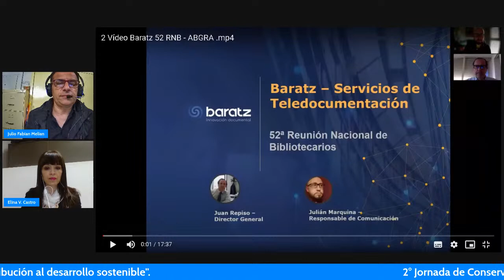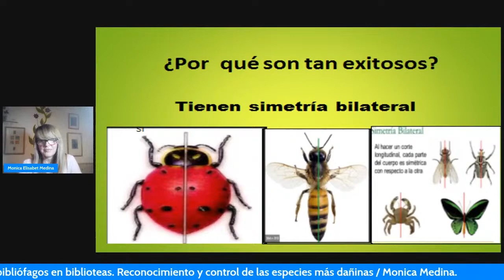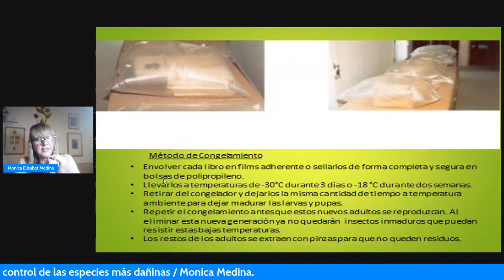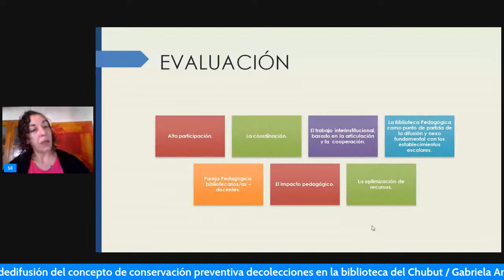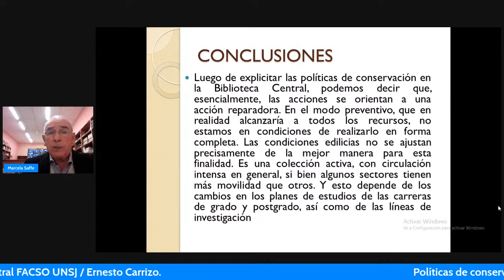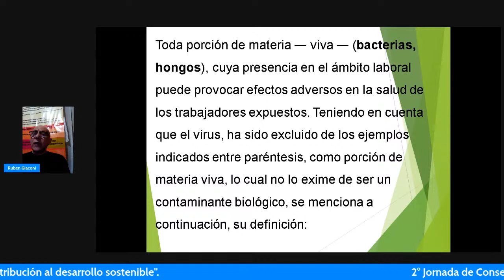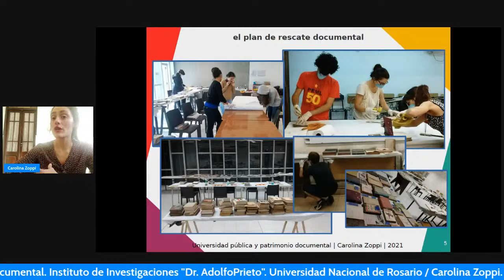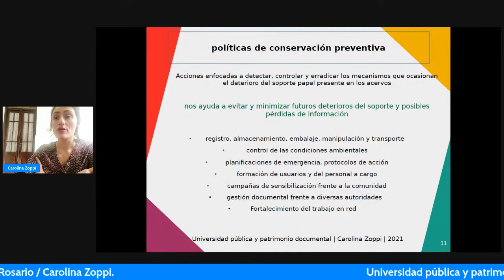52 RNB. 2° Jornada de Conservación Preventiva del Patrimonio Documental en Bibliotecas. ¨Parte 1.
52° Reunión Nacional de Bibliotecarios Graduados de la República Argentina. “Sinergia bibliotecaria: Alianzas, trabajo colaborativo y su contribución al desarrollo sostenible”
2° Jornada de Conservación Preventiva del Patrimonio Documental  en Bibliotecas. "La preservación como principio"

Fecha: Lunes 20 de septiembre de 2021
Horario: 8:30 a 12:30

.- Coordinadores ABGRA: Julio Melian (Córdoba) y Carmen Silva (Buenos Aires).
.- Coordinadora anfitriona: Elina V. Castro (San Juan).
.- Colaboradores: Mariana Henríquez, Carina Rosa Cortez, Andrés Castro Silva (Mendoza), Marcela L. Saffe (San Juan) y Julio Díaz (Catamarca)

Objetivos
1. Fortalecer a la comunidad bibliotecaria argentina impulsando alianzas para el logro de objetivos comunes en relación a la preservación y conservación del patrimonio documental.
2. Promover el acceso a la información a partir del impulso de acciones sustentables en favor del cuidado del medio ambiente y la conservación del fondo documental.
3. Impulsar acciones que promuevan el análisis, la reflexión y el debate en favor de la custodia y preservación del acervo bibliográfico.
4. Sociabilizar propuestas de trabajo en la materia, desarrolladas en bibliotecas y organismos similares.

Temáticas propuestas
a) La gestión y acceso a las colecciones especiales en bibliotecas y organismos similares a partir de la identificación y descripción de sus fondos.
b) Aportes para el estudio del patrimonio documental en la región, especialmente los libros antiguos, raros y primeras ediciones locales.
c) Estudios químicos, técnicos y tecnológicos en favor del acceso y la preservación del acervo de las bibliotecas.
d) Acciones relacionadas con la implementación de tareas de digitalización, microfilmación y las TICs en favor de la conservación y preservación documental con miras al acceso público.
e) Buenas prácticas en manejo de seguridad e higiene laboral y su relación con la preservación del conjunto bibliográfico.
f) Otras temáticas convergentes relacionadas con las políticas de conservación y preservación de las colecciones de bibliotecas y organismos afines.

Programa Primera Parte

08:30 a 8:50. Palabras de bienvenida

08:50 a 9:10. Monica Medina. Título: Insectos bibliófagos en biblioteas. Reconocimiento y control de las especies más dañinas. Centro Regional Preservación y Conservación del patrimonio Cultural en Obras sobre Papel (Córdoba).

09:10:00 a 9:30. Gabriela Ana Rosa Alvarez, Haydee Murga y Silvina Griselda Bijarra. Título: La cooperación como estrategía de difusión del concepto de conservación preventiva de colecciones en la biblioteca del Chubut. Universidad Nacional de la Patagonia San Juan Bosco (Chubut).

9:30 a 9:50. Ernesto Carrizo. Título: Políticas de conservación bibliográfica. El caso de la Biblioteca Central FACSO UNSJ. Universidad de San Juan (San Juan).

9:50 a 10:10. Carolina Zoppi. Título: Universidad pública y patrimonio documental. Instituto de Investigaciones "Dr. Adolfo Prieto". Universidad Nacional de Rosario (Santa Fe).

10:10 a 10:30. Rubén Giaconi. Título: La Salud en Unidades de Información (San Juan).

10:30 a 10:50. Receso.